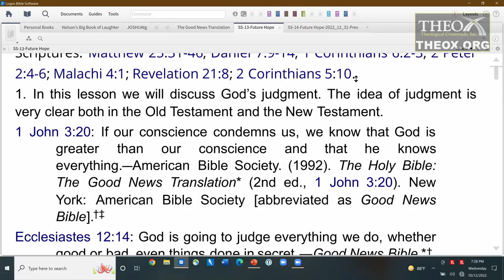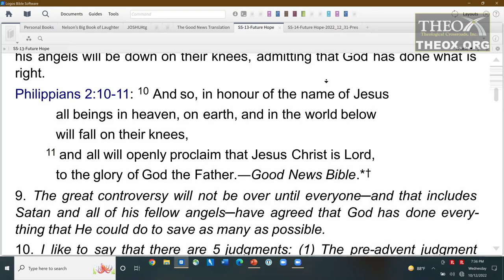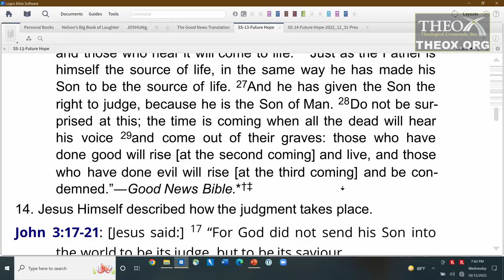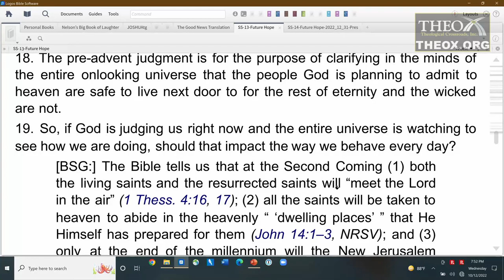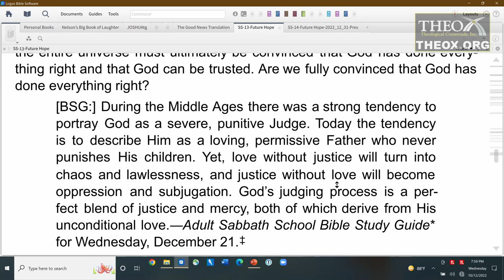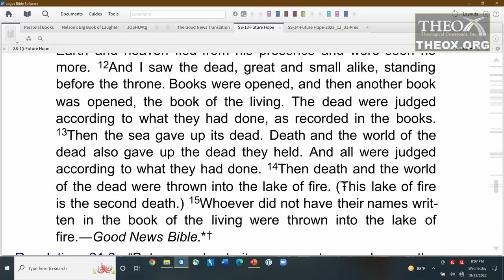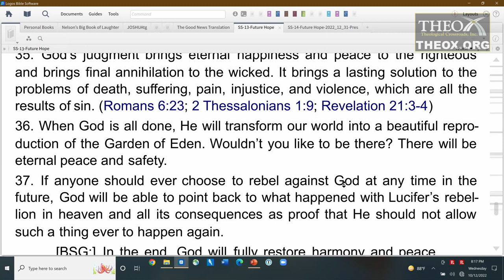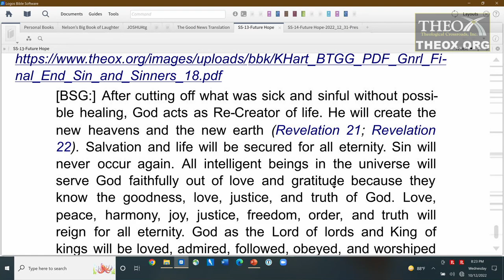13. The Judging Process (December 24)